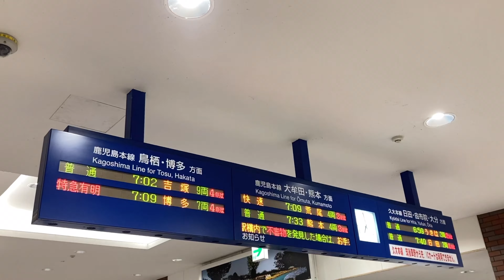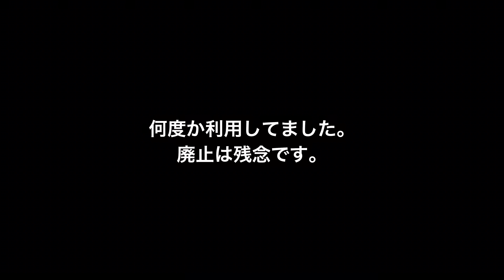特急有明のJR九州 鹿児島本線 久留米駅到着&発車（でこぽんVlog210309)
2021/3/12で運用が終了したJR九州 鹿児島本線の大牟田〜博多駅間を結んでいた特急有明が久留米駅に到着したのを撮影しました。通常の特急として787系が止まらなくなるのは寂しいですね。